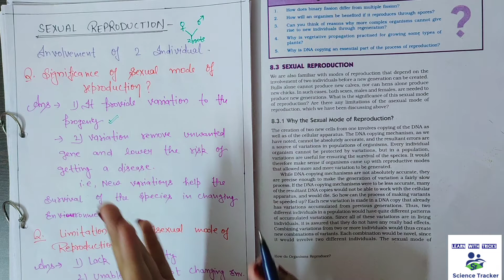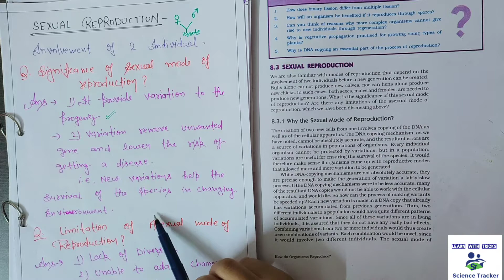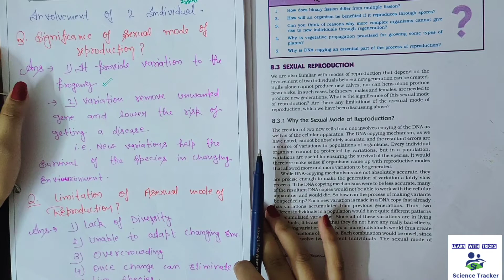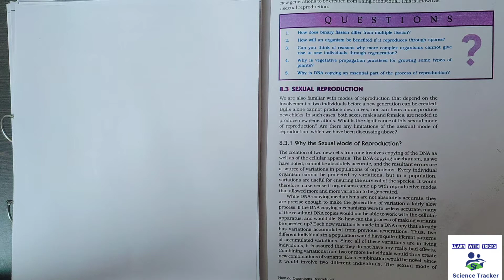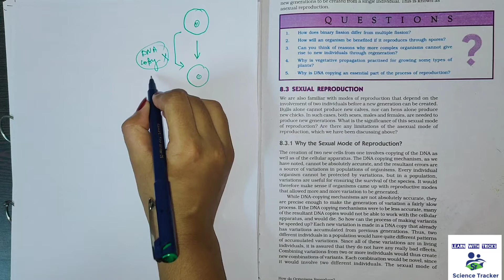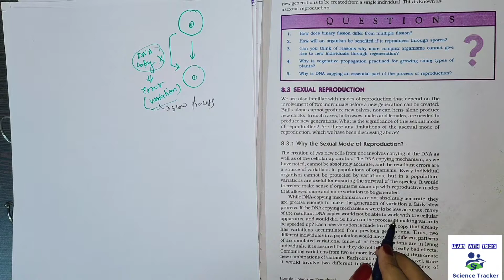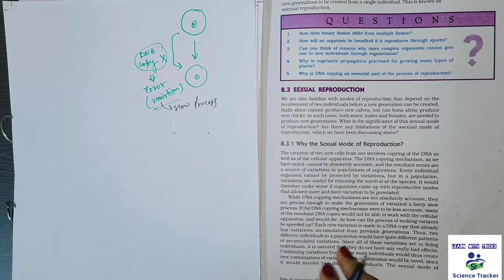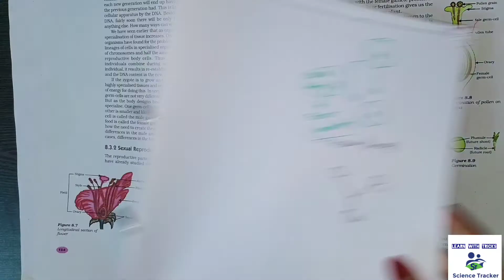🔴 CL10 || CH8 || Sexual reproduction_Why the sexual mode of Reproduction